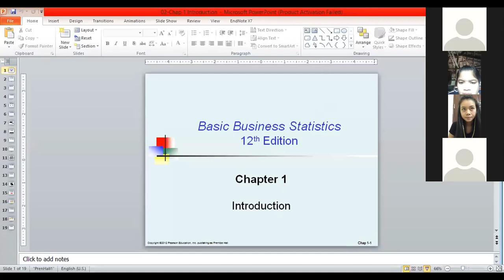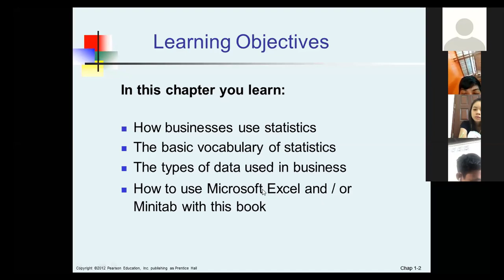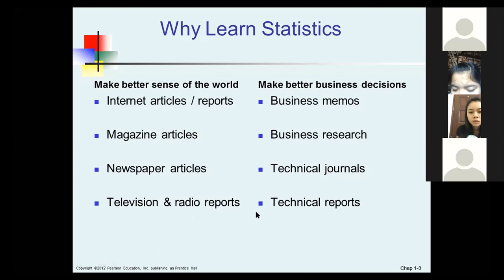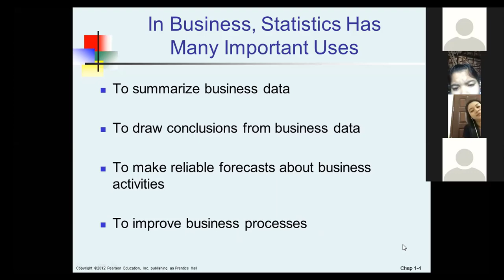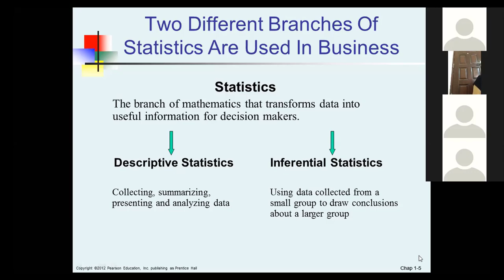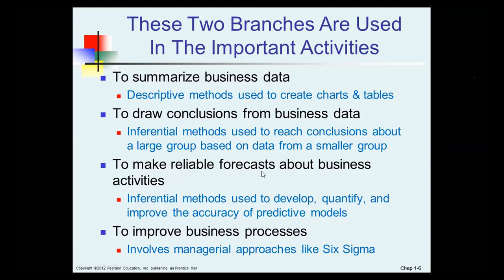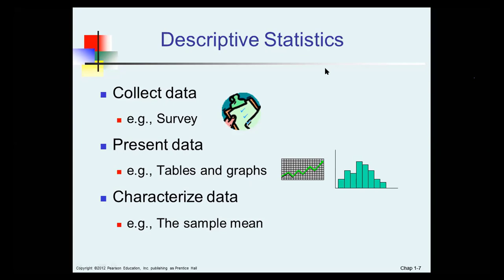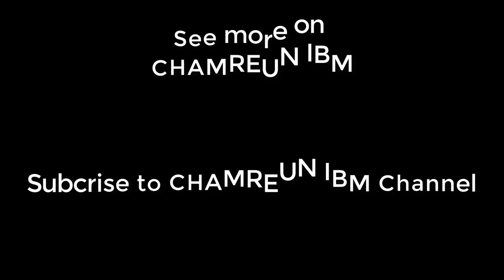Statistics Online course DoT-M3-06|08|20-Chapter 1-Introduction to Business Statistics| Section 1-3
Course Description

This course introduces the first year students of business to elementary statistical procedures and its applications in business. When they successfully complete this course, they will have the statistical foundations needed to employ basic methods of descriptive statistics: organizing, presenting and interpreting data and the methods of inference in business for making better decision. The course includes the methods of Describing data, Frequency table and distribution, the measures of central tendency, dispersion, skewness and kurtosis, probability, Normal distribution, confidence interval, hypothesis testing, and regression analysis.